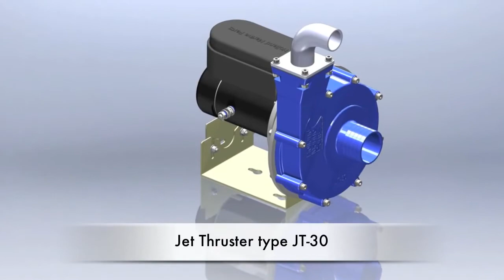Jet Thruster JT30 in aluminum Retro Tender 26